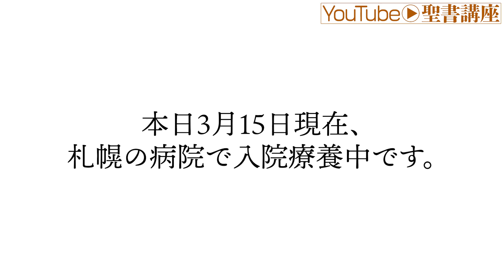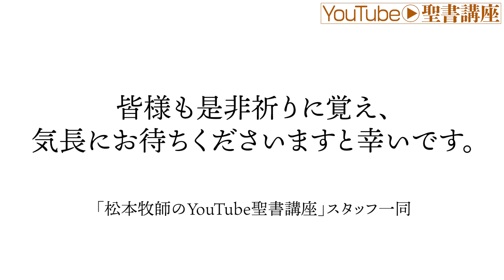チャンネルの今後についてのお知らせ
■クリスチャン・リユニオン・ミニストリーズホームページ

■天国に行くために必要な情報が全て書かれている天国旅券（PDF）は
こちらからダウンロードいただけます：

■冊子「天国旅券」を無料でご自宅にお届けします。
こちらからお申し込みください

■絵本「おじいちゃん、さんぽしよう」を無料でご自宅までお届けします。

リユニオンフレンズの登録はこちら

■松本牧師の対面集会に参加ご希望の方はこちらから登録

■Zoom集会のご案内
火曜午後1時 : バイブルスタディ
水曜午後8時 : 祈り会
木曜午後8時 : バイブルスタディ
金曜午前10時 : 祈り会

松本牧師のYouTube聖書講座牧師があなたに語るメッセージ！

■チャンネルサポート献金　お振込先
銀行名：楽天銀行(0036)
支店名：シンセ支店(240)
口座番号：1882840
マツモトアキヒロ
※このチャンネルの運営は献金によって支えられています。

当チャンネルは少人数で運営しているため、稀にテロップの誤字脱字などがあります。
確認次第、コメント欄にて訂正させていただきます。

松本章宏